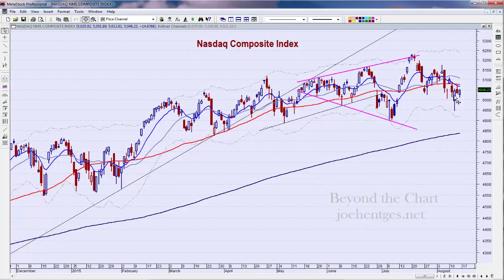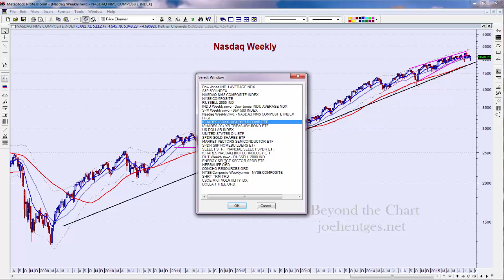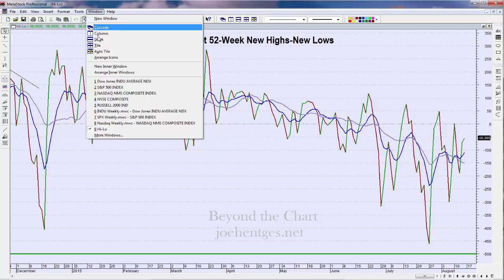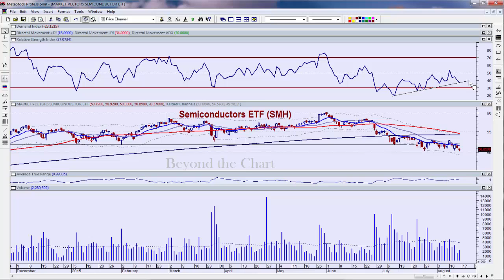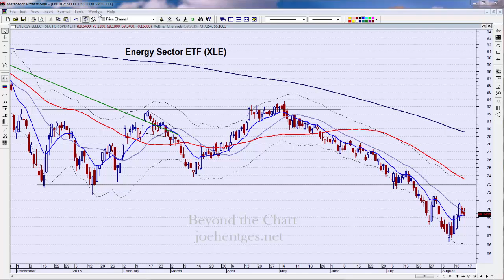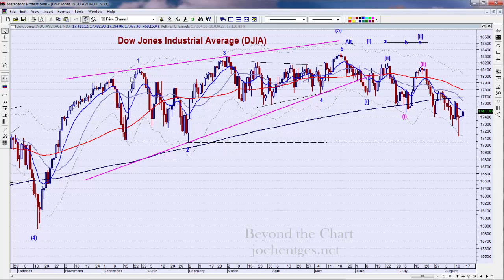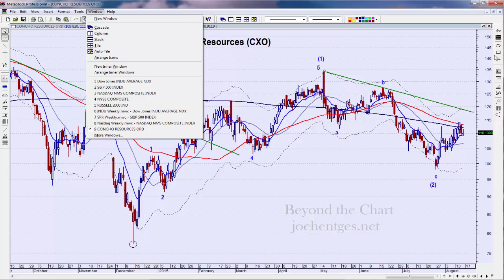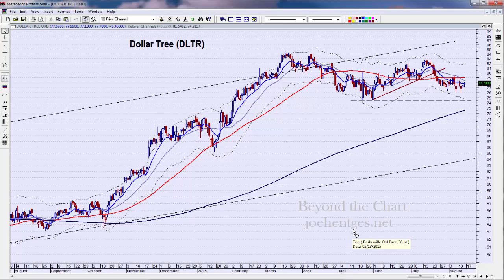Weekend Technical Analysis of Stock Market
In this technical analysis of the stock market video I look at the market action of the last two days and for the week. I look at the key indices, indicators, and ETFs.
Stocks in focus today are Herbalife(HLF), Concho Resources (CXO) and Dollar Tree (DLTR).
Video Timeline
Indices      [00:00]
Indicators  [9:40]
Key ETFs [11:33]
Sector ETFs [14:04]
Death Cross [18:45]
Herbalife [21:03]
CXO       [23:27]
DLTR      [25:11]